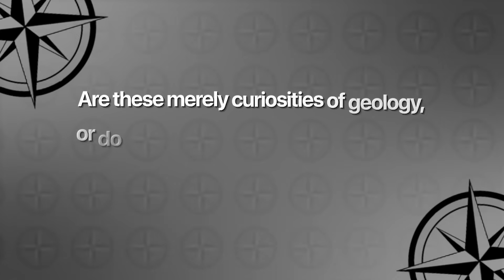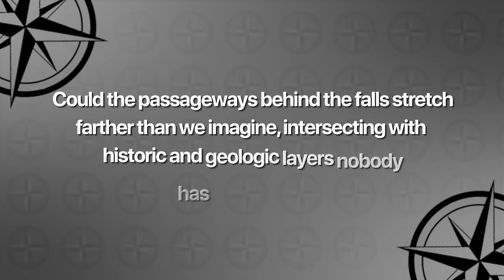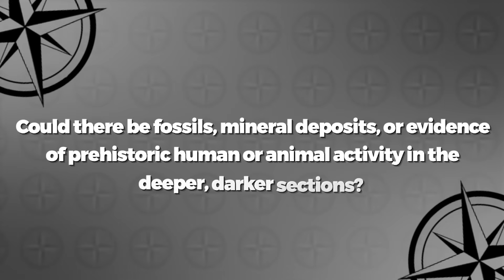Geologists Issue WARNING After Strange Cavities Detected Beneath Niagara Falls!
In this video, we reveal the breathtaking secrets hidden beneath one of the world’s most photographed wonders—Niagara Falls.
For centuries, millions have admired its thunder and mist, never realizing that behind Bridal Veil Falls lies a vast network of caves, tunnels, and ancient chambers—some untouched since the Ice Age.
From the 1969 shutdown of the American Falls to the 2025 reopening of Niagara Cave, scientists are uncovering new passageways, fossils, and evidence of deep geological change still shaping the gorge today.
Could these newly found voids rewrite what we know about Niagara’s origins—or are they the last echoes of forces still carving their way beneath the roar?